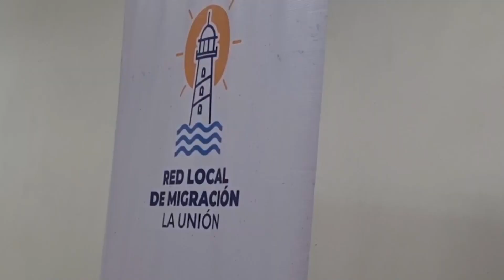Medidas para prevenir la migración en La Unión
Conozcamos cuales son las acciones que se están desarrollando en La Unión para prevenir la migración irregular.